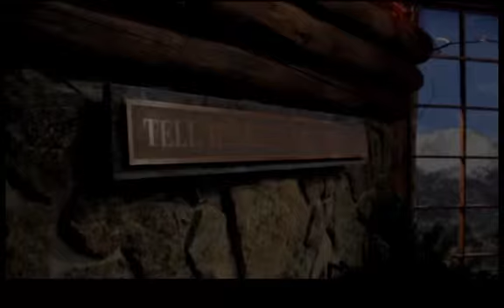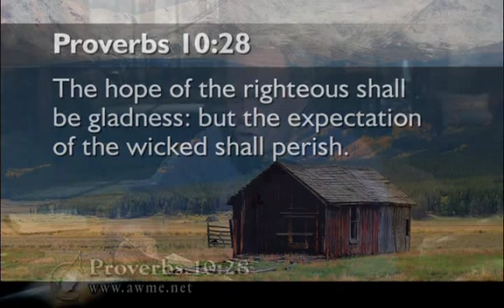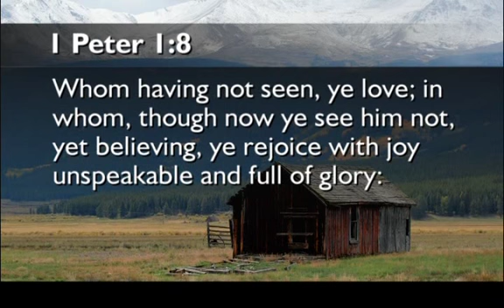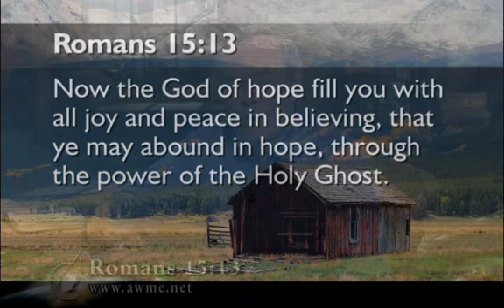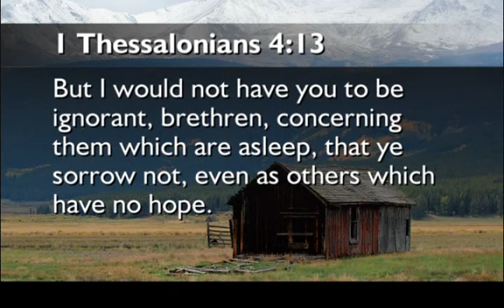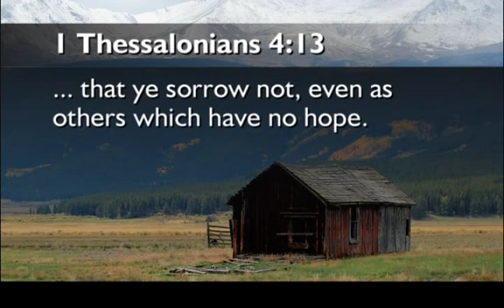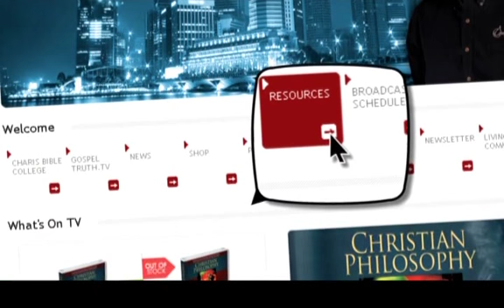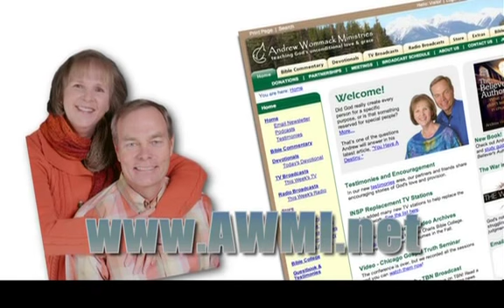Andrew Wommack: Power Of Hope - Week 4 - Session 2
Hope is second only to love in the Christian life (1 Cor. 13:13). Many believers might disagree with that, especially when you tell them hope involves imagination. But imagination dictates how your life goes, and if you're ever going to receive what God has for you, you'll need to understand that hope is a positive imagination.

When you do, you'll be able to reject a negative imagination, which becomes a self-fulfilling prophecy of failure in your life. Learn how to operate in a positive imagination today, and you'll know the true power of hope!